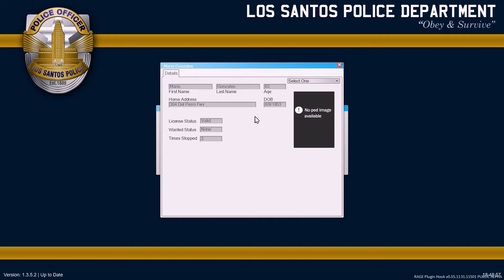They attacked me!!!!! Let's Be Cops Lspdfr Ep 1